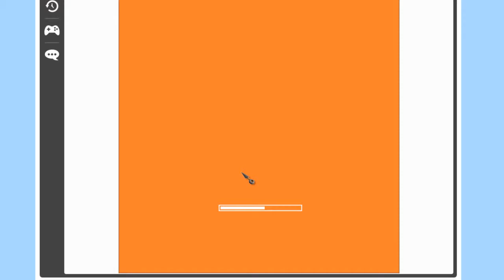crossing road lo lograre... algun dia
aqui un video epico

Preguntas frecuentes:

Actualmente con camtasia estudio 8  y el micrófono es el HS-500X de la marca genius (no el meme)

¿En que server juegas?
Olimpocraft: OLIMPO.ME
Cubecraft: play.cubecraftgames.net

¿Puedo jugar contigo dungeon rampage?
Por el momento no ya que lo tengo vinculado con el Facebook y entonces para jugar contigo te necesito de amigo pero creo que hay otra forma la cual buscare para jugar con ustedes (:

¿Si nadie ve tus videos para que hablas en general?
Bueno si hay gente que ve mis videos tal vez no mucha pero si hay. Y no se es una forma de hablar que tengo

¿Dónde explicas lo que traerás al canal?
Normalmente hago videos informativos donde explico eso pero aun así puedes ver los videos de papa’s pancakeria donde normalmente hablo de que traeré y algunos otros temas